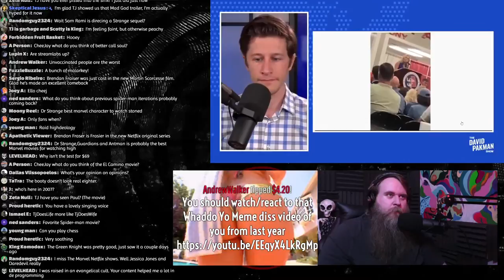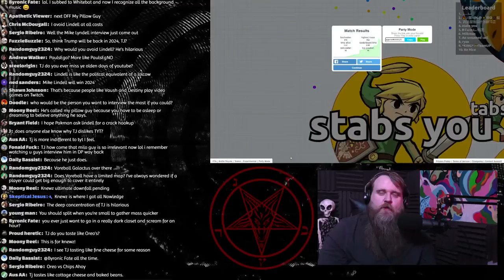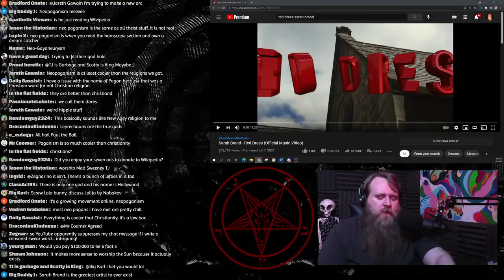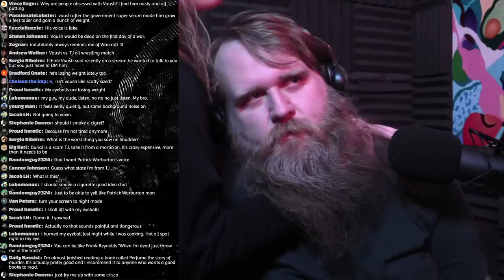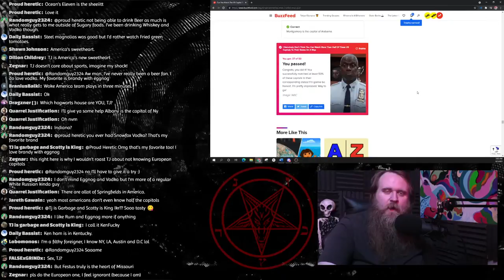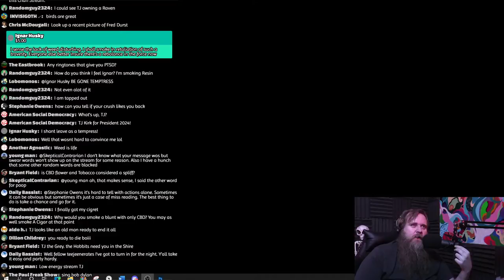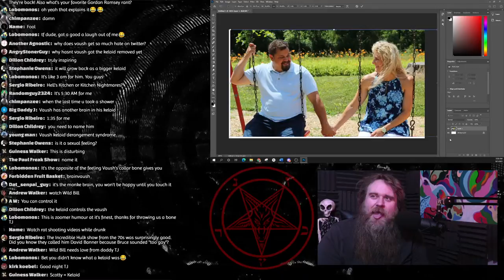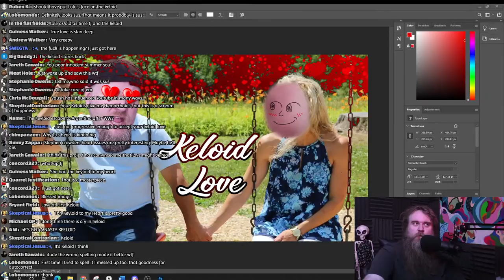HELL IS FULL: Lola Bunny Discourse Again, Singin Songs Of Love, Keloid Love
0:00 pretentious intro
1:57 starts kinda / yammering
21:12 Chelsea joins for a bit
45:21 david pakman and marjorie taylor greene
54:31 quick ass vore ball round
58:15 lola bunny and more
1:40:03 buzzfeed quizzes
1:52:49 something
1:59:38 karaoke
2:09:00 gibberish
2:20:41 keloid love